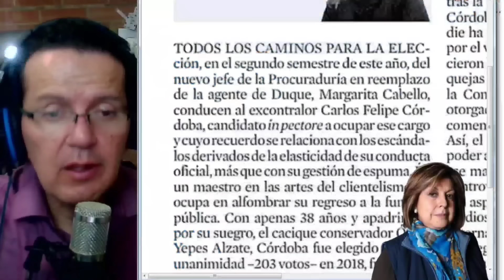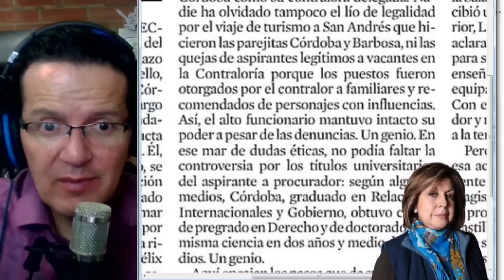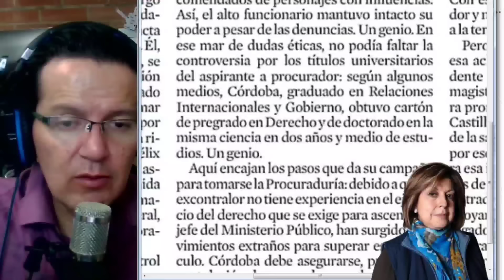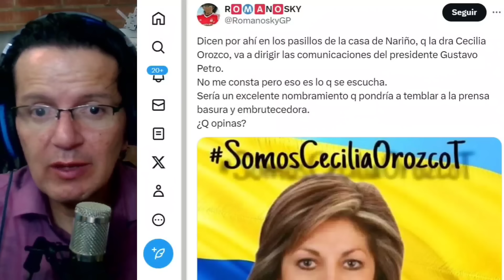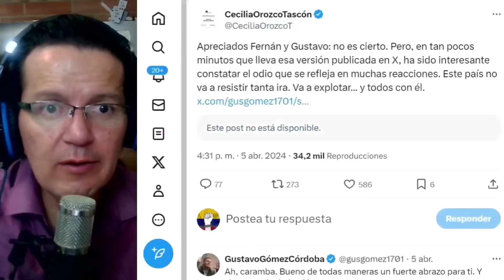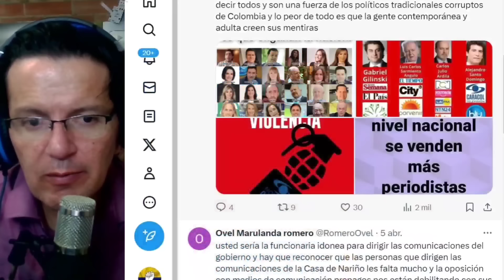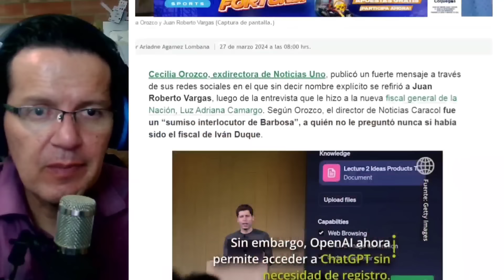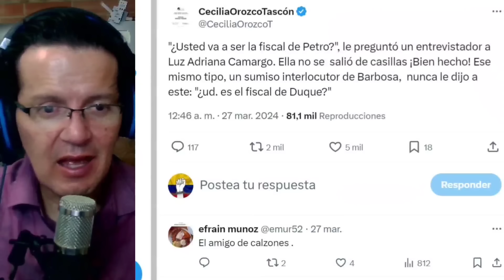AMIGAZO DE BARBOSA QUIERE SER REMPLAZO DE CABELLO. MEDIOS TIEMBLAN SI CECILIA LLEGA A CASA DE NARIÑO